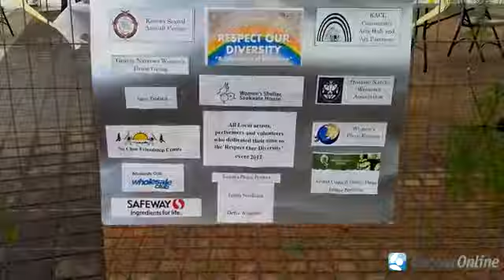Respect our Diversity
Third annual Respect our Diversity event at Kenora's Harbourfront May 27, 2012